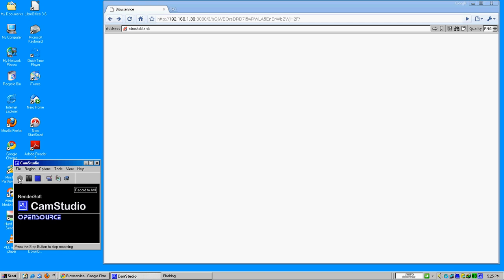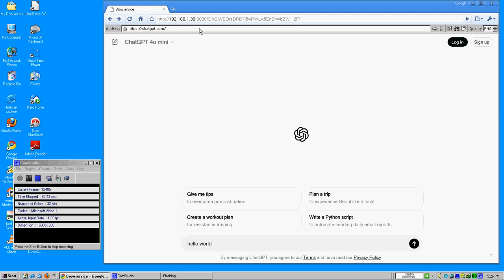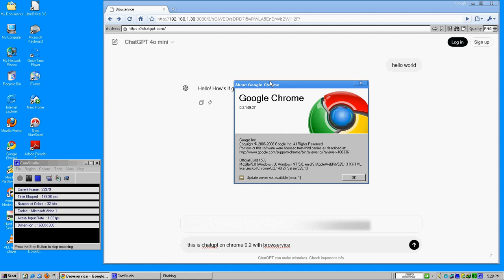ChatGPT on Chrome 0.2 with Browservice!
This is me running ChatGPT on the first version of Google Chrome with Browservice. What if ChatGPT is backported to older browsers such as (Firefox 2.0 and Chrome 0.2 Beta)?